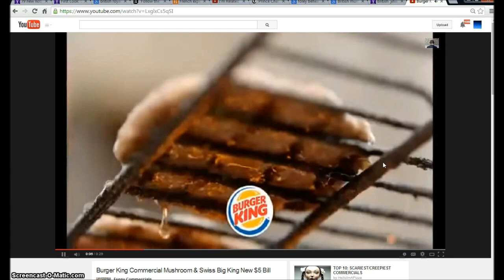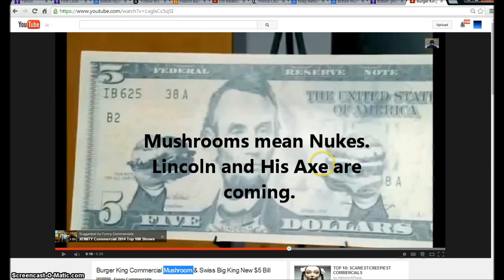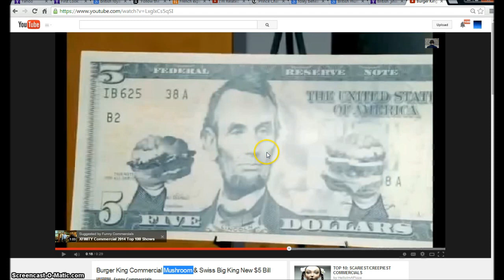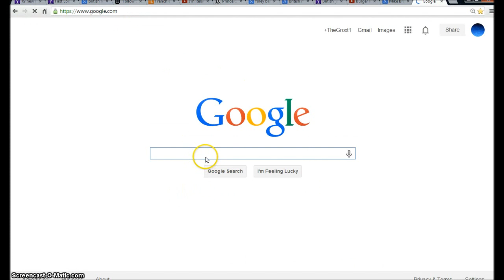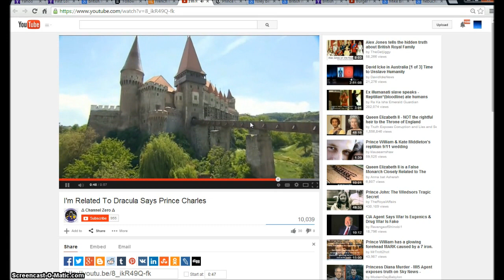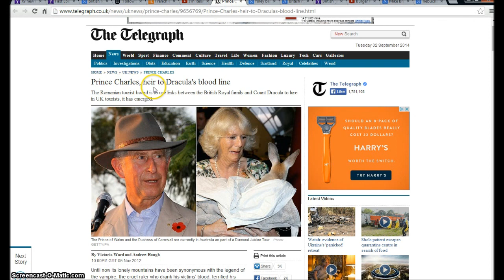Burger King 5 dollar bill Commercial. Illuminati Freemason Symbolism.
An investigative Look into the New Burger King Commercial showing the 5th age of the bible coning and that no Christians have any idea there is even a 5th age.
◄ Revelation 6 ►
1And I saw when the Lamb opened one of the seals, and I heard, as it were the noise of thunder, one of the four beasts saying, Come and see. 2And I saw, and behold a white horse: and he that sat on him had a bow; and a crown was given unto him: and he went forth conquering, and to conquer.

3And when he had opened the second seal, I heard the second beast say, Come and see. 4And there went out another horse that was red: and power was given to him that sat thereon to take peace from the earth, and that they should kill one another: and there was given unto him a great sword.

5And when he had opened the third seal, I heard the third beast say, Come and see. And I beheld, and lo a black horse; and he that sat on him had a pair of balances in his hand. 6And I heard a voice in the midst of the four beasts say, A measure of wheat for a penny, and three measures of barley for a penny; and see thou hurt not the oil and the wine.

7And when he had opened the fourth seal, I heard the voice of the fourth beast say, Come and see. 8And I looked, and behold a pale horse: and his name that sat on him was Death, and Hell followed with him. And power was given unto them over the fourth part of the earth, to kill with sword, and with hunger, and with death, and with the beasts of the earth.

9And when he had opened the fifth seal, I saw under the altar the souls of them that were slain for the word of God, and for the testimony which they held: 10And they cried with a loud voice, saying, How long, O Lord, holy and true, dost thou not judge and avenge our blood on them that dwell on the earth? 11And white robes were given unto every one of them; and it was said unto them, that they should rest yet for a little season, until their fellowservants also and their brethren, that should be killed as they were, should be fulfilled.

12And I beheld when he had opened the sixth seal, and, lo, there was a great earthquake; and the sun became black as sackcloth of hair, and the moon became as blood; 13And the stars of heaven fell unto the earth, even as a fig tree casteth her untimely figs, when she is shaken of a mighty wind. 14And the heaven departed as a scroll when it is rolled together; and every mountain and island were moved out of their places. 15And the kings of the earth, and the great men, and the rich men, and the chief captains, and the mighty men, and every bondman, and every free man, hid themselves in the dens and in the rocks of the mountains; 16And said to the mountains and rocks, Fall on us, and hide us from the face of him that sitteth on the throne, and from the wrath of the Lamb: 17For the great day of his wrath is come; and who shall be able to stand?

Hallelujah.